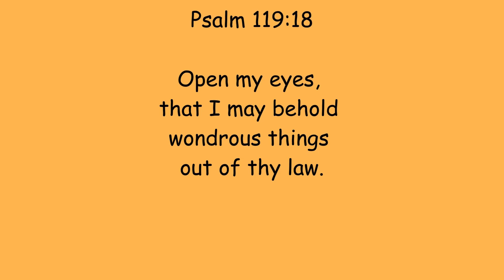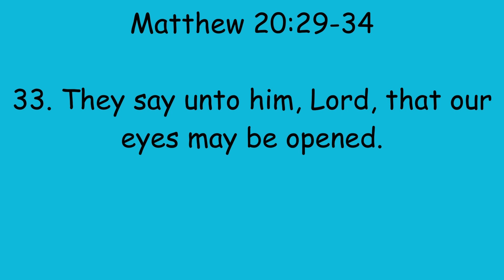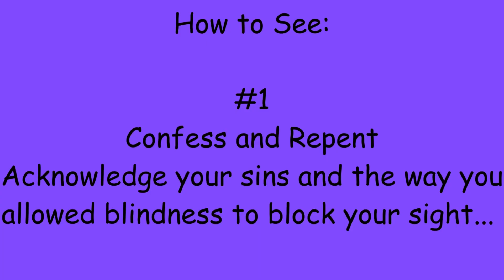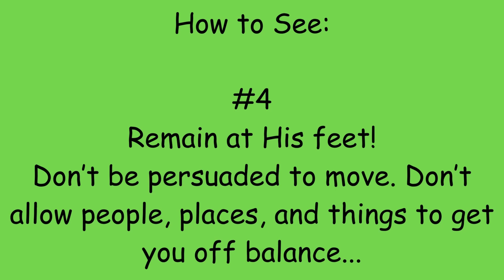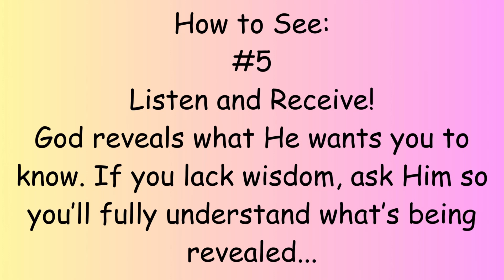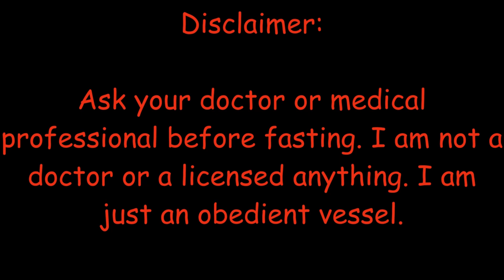Teach me (series) How to: See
God wants us to See, Hear, and Touch Him. Through this video and the next, we will learn how to do just that. But one of the most important things to do, is to build a relationship with Him. If we don't have a relationship with Jesus, we'd be confused when He's speaking to us. You can See Him everyday, if you choose to. Look around at all that He's done for you in your past, how He's keeping you in your present, and how He will still be there in your future.

Scriptures found in the Holy Bible.
Make sure to get yourself a bible to read.